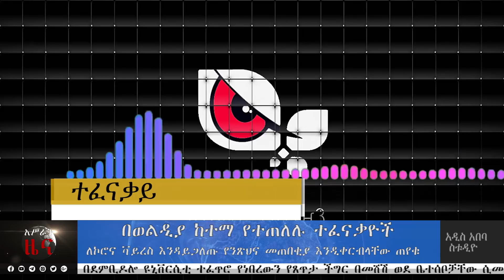አሥራት ዜና:- መጋቢት 10፣ 2012 ዓ.ም. | ASRAT News March 19, 2020